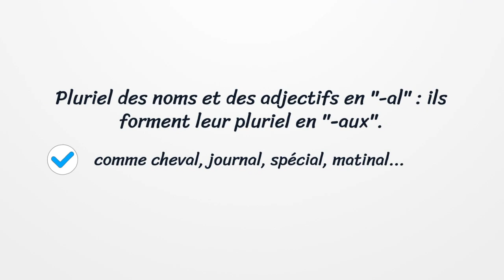Règle 28 : pluriel al